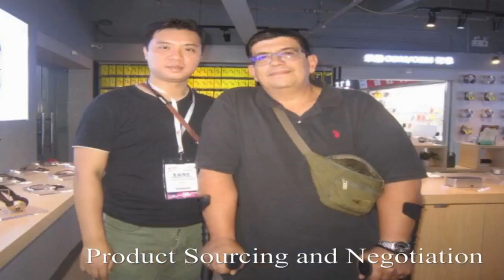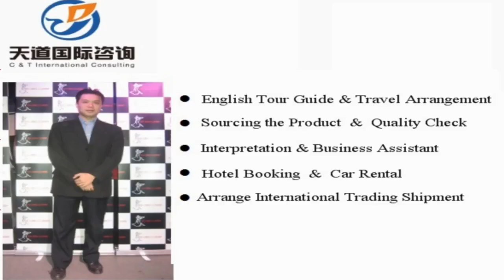Tonghua Interpreter China/Tonghua Translator Private Interpreter/Business Interpreter in Tonghua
Vchat: huangyiyun328
Skype: michael_328_2

Hi, This is Michael,  a professional interpreter/translator, sourcing agent, business assistant, personal travel tour guide in Tonghua City, Jilin Province, China.

Our Detailed Services:

1. Sourcing--could guide you to the wholesale markets and factories for sourcing products with your price and high quality easily !

2. Quality control -- to stay in factory during manufacture to make sure the factories are according to the request production from your side.

3.Shipping -(Express/Air/CONTAINER) -- arrange shipment and work out customs documents and certificates such as packing list,commercial invoice,Certificate of Origin

4. Translation & Interpretation -- follow customer to any city in China ,be your own translator or interpreter. Conference Interpretation(simultaneous/consecutive interpretation),etc.

5. Business Assistant – manage day-to-day operations of business and help keep everything running smoothly.

6. Market research Service: gather information about target markets for our client for helping their business strategy.

7. Travel Arrangement and Plan:  Provide the best itinerary for our client’s trip.

8. Personal tour Guide Service: Provides assistance, information on cultural, historical and contemporary heritage to people on organized tours

9. Car rental—driver service and car pick up anywhere in every city of China.

10. Flight & Train Booking

11. Hotel Booking

12. Business Consultant:  provides professional or expert advice in the fields like Marketing, Export and Import, Human Resource, Public Relationship, Government Policy, Marketing Research, Company Set Up.

Wechat: huangyiyun328
Skype: michael_328_2